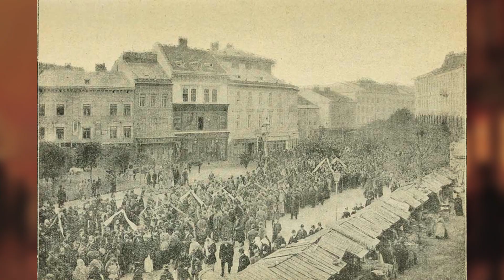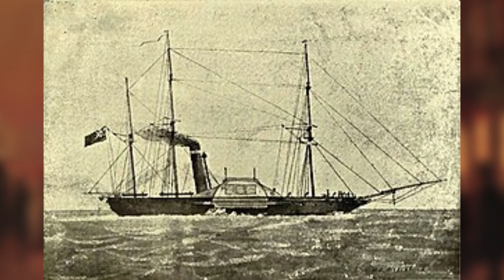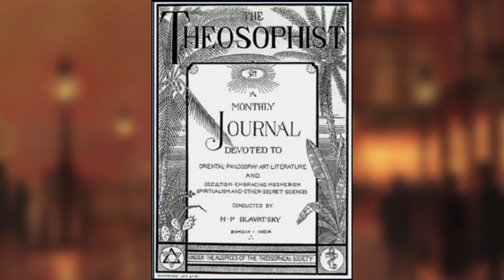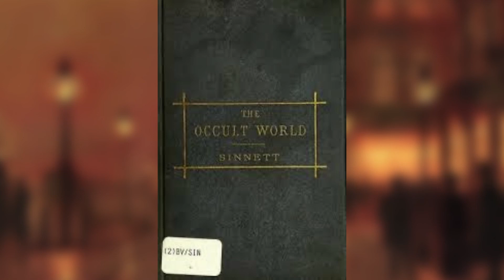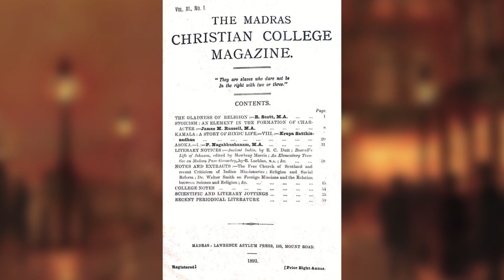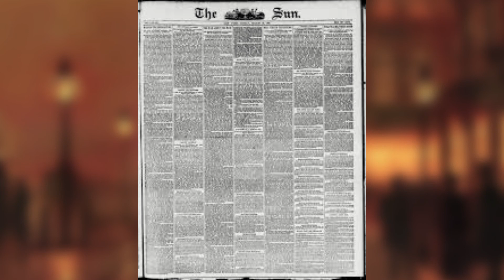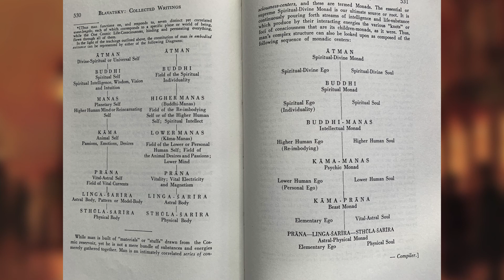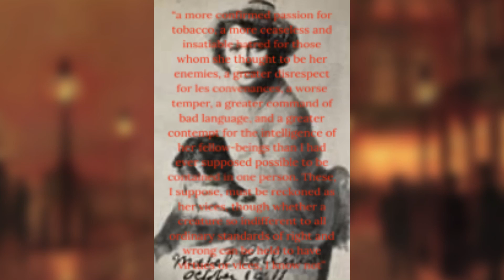H.P Blavatsky: Life, Death and origins of Theosophy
The life of Helena Petrovna Blavatsky, I will also leave some further reading you can do below.